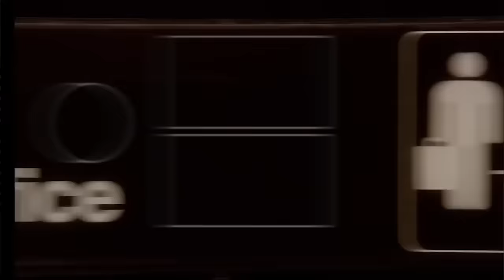What's Up Dog? - The Office US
Michael: 'What flavour coffee is that, up dog?
Ryan: 'What's that?'
Michael: 'I don't know, nothing, what's up with you?'

Season 2, Episode 13 'Because Jim fears Michael will tell the others he likes Pam, he pretends to be Michael's best friend.